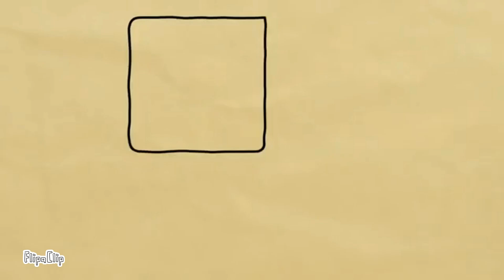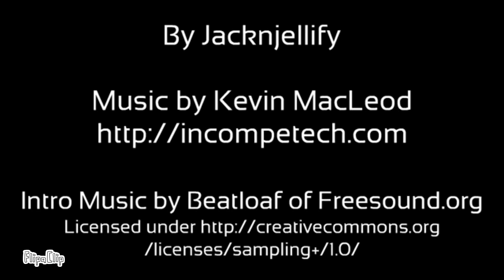BFDI 1a At 1FPS